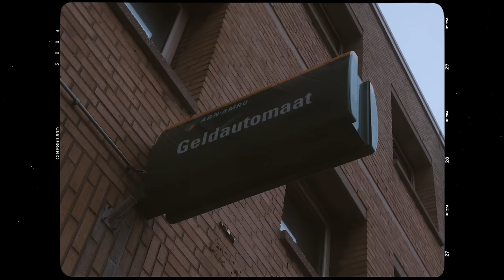CAMAELEON x KOUSHINO - UNGESTRECKT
Support!
UNGESTRECKT EP. OUT NOW!